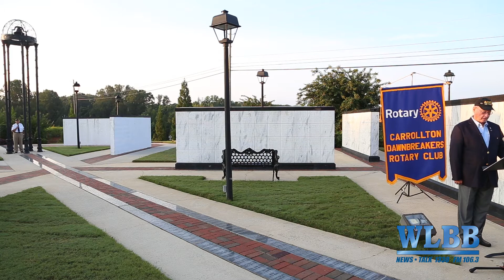Carrollton Dawn Breakers Rotary Club hosted a 9/11 Memorial Service at the Carroll Co Memorial Park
Carrollton Dawn Breakers Rotary Club hosted a 9/11 Memorial Service at the Carroll County Memorial Park and remembered the 13 service members killed in Afghanistan on August 27.